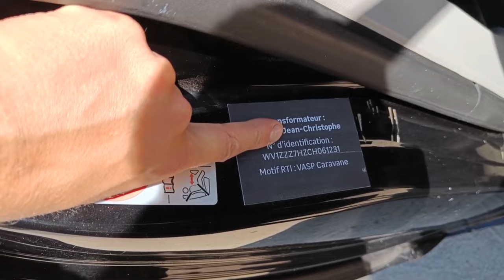Aménagement VW T5.1 de JC, homologué VASP !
Aujourd'hui c'est Jean Christophe qui vous présente son véhicule, un VW T5.1 L2H1 qu'il a aménagé lui même (avec un peu d'aide :D) et qui vient d'obtenir son homologation VASP ;)
Demande de tarifs et devis par mail uniquement
Produits recommandés :
Clips fixation garnitures moquettées
Plafonnier LED 12v
USB 12V
Boite à fusibles 6 emplacements
Batterie AGM 80Ah
Bornes batterie
Pompe immergée
Sikaflex Fenêtres et lanterneaux
Housse parebrise